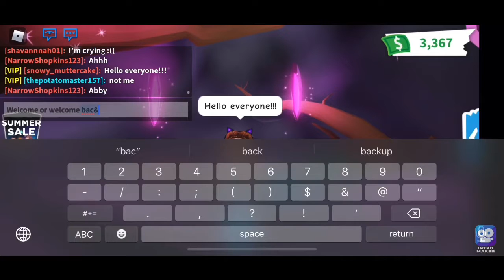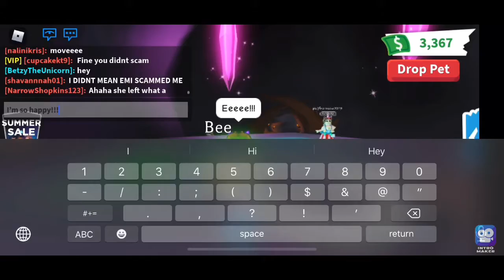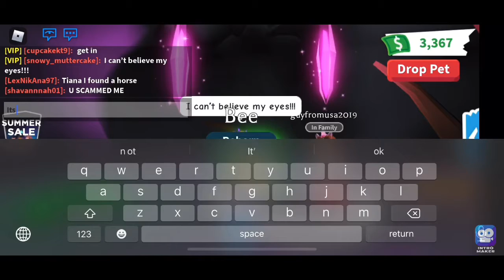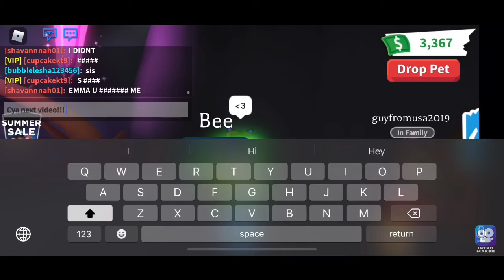Making a Neon Bee!| Roblox Adopt Me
Hello everyone! I hope your having an amazing day! Today I will be making a neon bee!! I hope you enjoy this video!!! :D bai!!! 😁 editing app: Canva 🤫